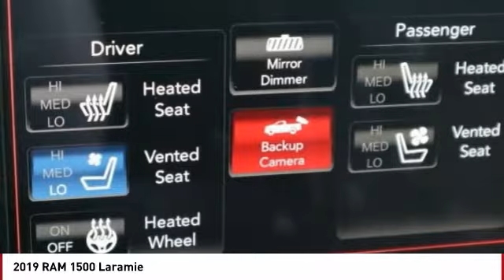2019 RAM 1500 Colorado Springs CO 7687T